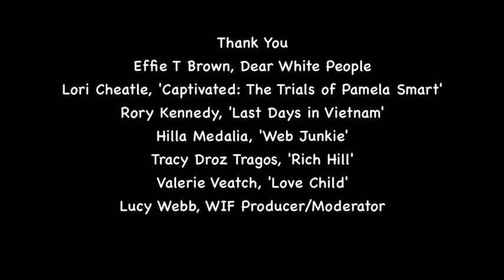Sundance 2014 - 6 Award-Winning Women in Film in Park City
Enjoy this Women In Film in Park City's documentary filmmaker panel at the 2014 Sundance Film Festival. The theme was Truth Be Told, and directors and producers included: Rory Kennedy ('Last Days in Vietnam'), Effie T Brown ('Dear White People'), Lori Cheatle ('Captivated: The Trials of Pamela Smart'), Hilla Medalia ('Web Junkie'), Tracy Droz Tragos ('Rich Hill'), and Valerie Veatch ('Love Child'), along with Producer/Moderator Lucy Webb. You can also hear Rory Kennedy talk more on this WIF panel about her film by watching this video on YouTube To sign up to be a member of Women In Film,